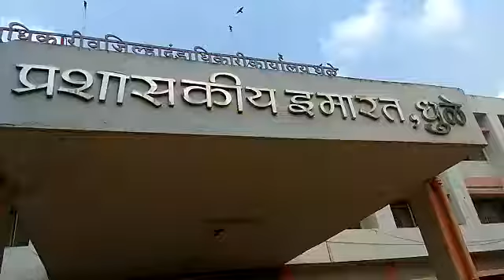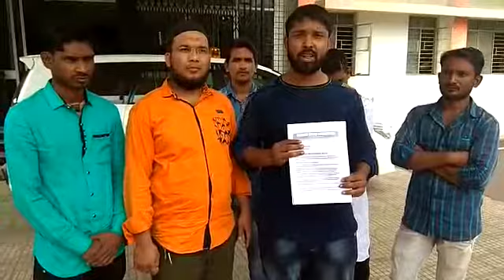Anzar pathan said about burma myanmar muslim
बुध्दिस्ट  आतंकवाद  बंद करो